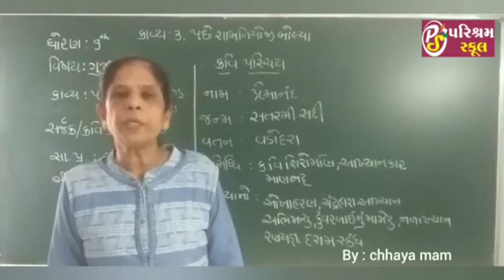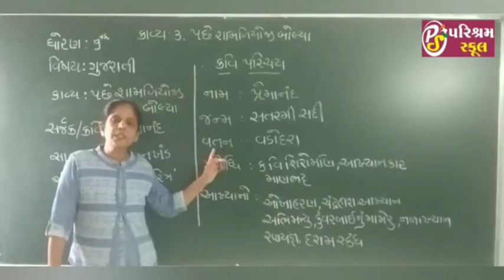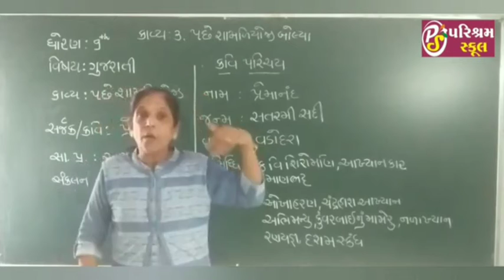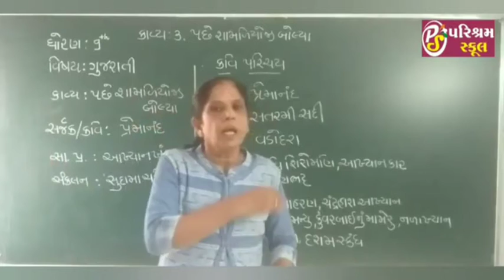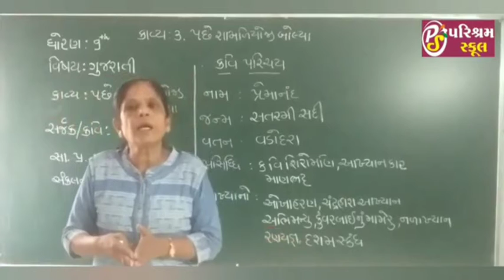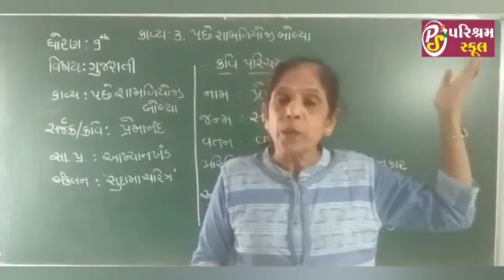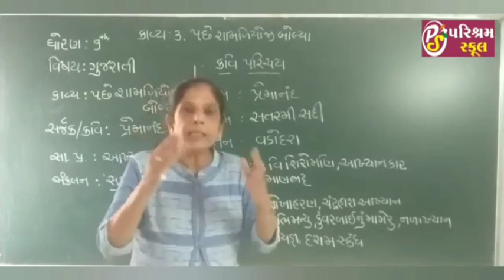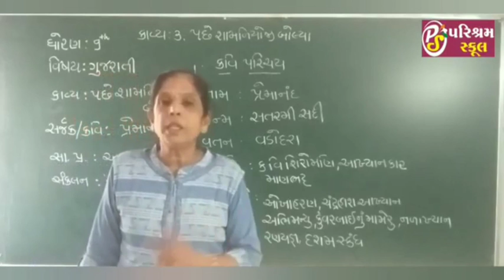STD- 9 GM ગુજરાતી કાવ્ય- 3 પછે શામળિયોજી બોલ્યા dt. 05 /07 / 21